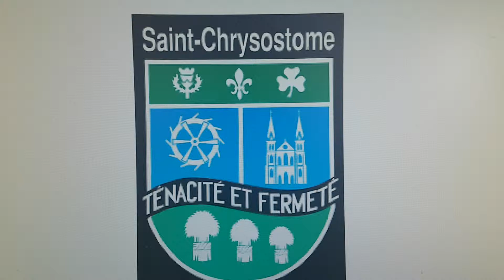Soirée Canadienne. St-Chrysostome en 1963 (Audio Seulement)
Bernard Vaillancourt 9 ans. St-Chrysostome en 1963. (Audio Seulement)